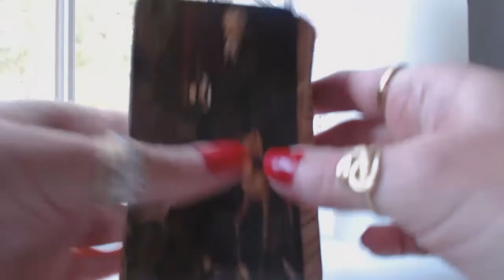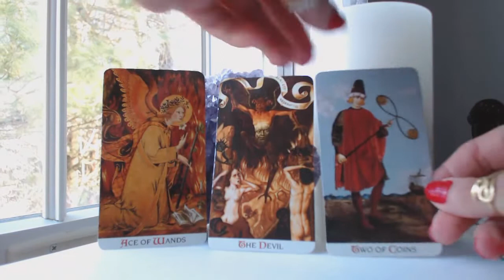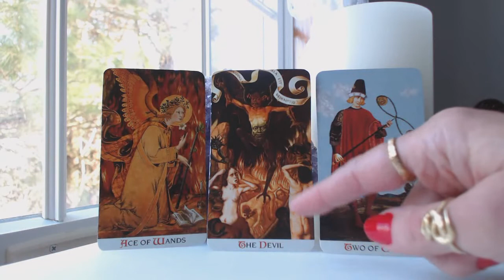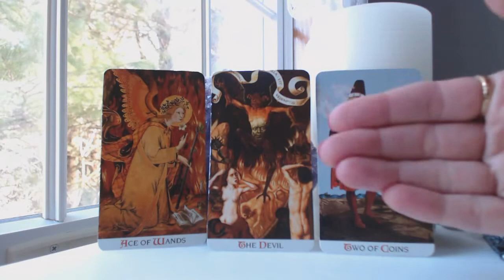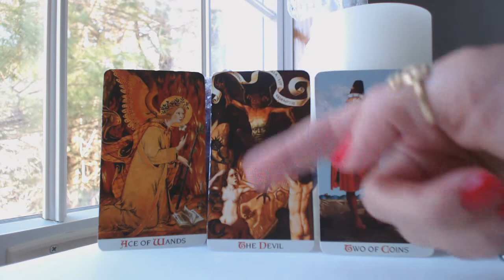April 2019 ARIES TAROT WHAT IS NEGATIVELY CONTROLLING YOU? A NEED FOR BALANCE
Traceyhd gives the April 2019 monthly intuitive tarot astrology love horoscope for ARIES. She is using the Golden Tarot. What should we expect? Watch & find out.